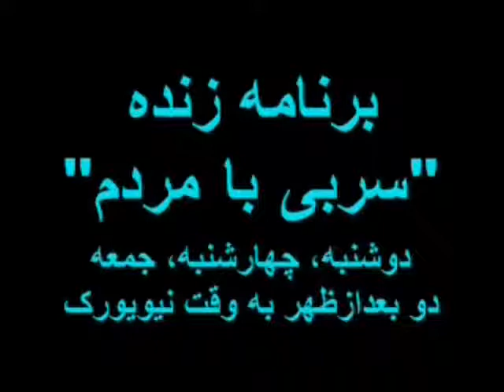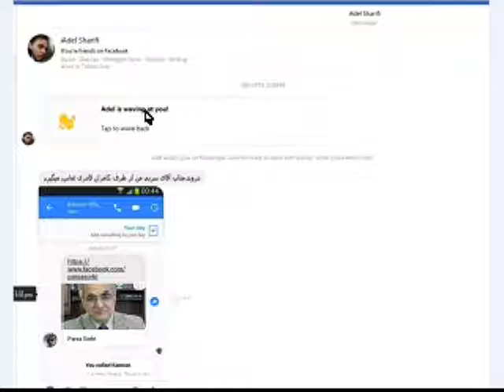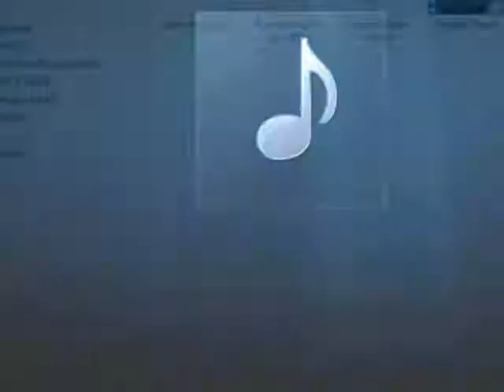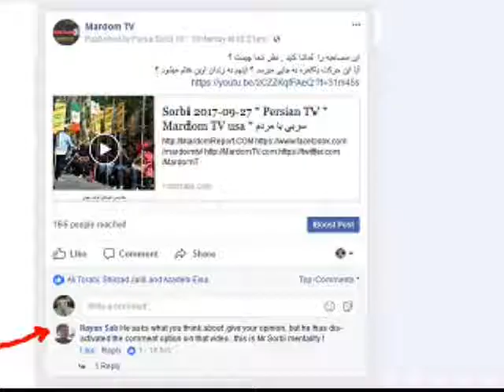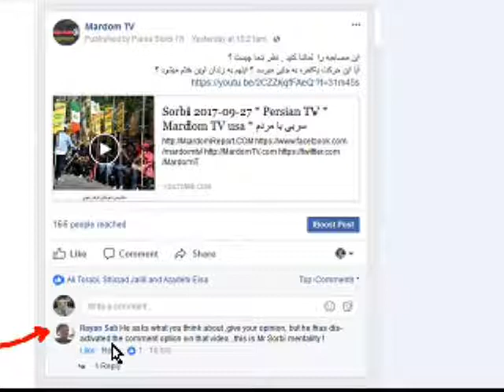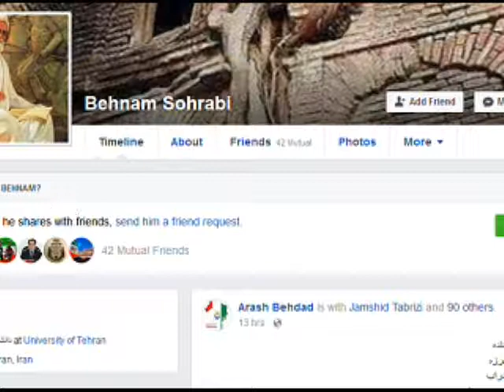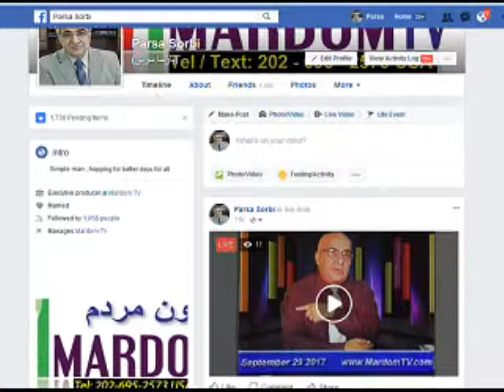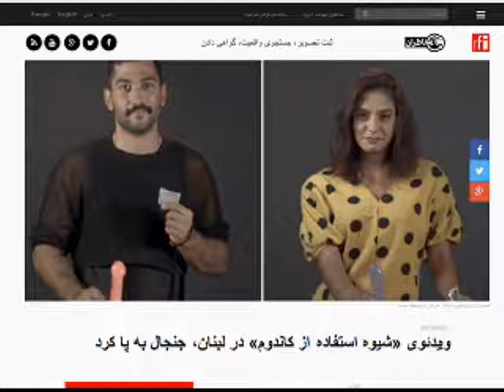Sorbi 2017-09-29 * Persian TV * Mardom TV usa * ​سربی با مردم ​